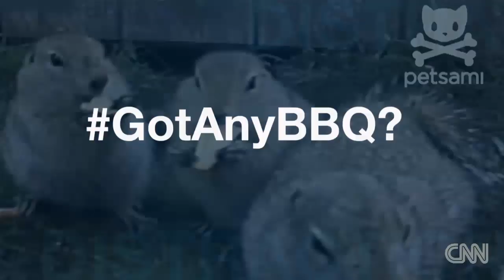Distraction: Squirrels eat potato chips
Acorns are so overrated. Real squirrels like Pringles.